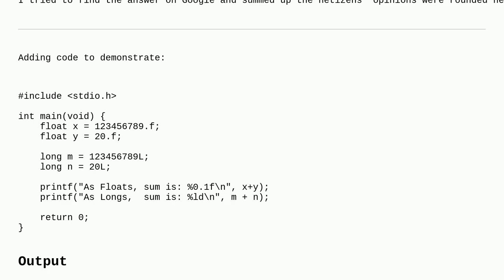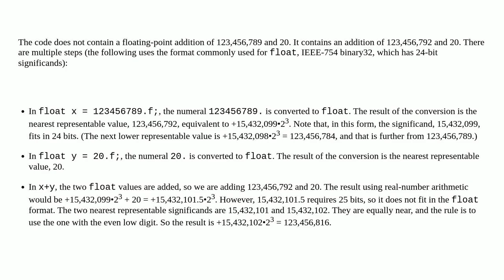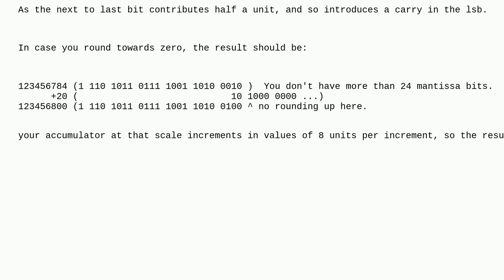The rounding mode of floating point numbers in C language When the mantissa of a floating point n...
The rounding mode of floating point numbers in C language When the mantissa of a floating point number exceeds 23 bits how to round the excess part

A special thanks goes out to the community

  c floating-point